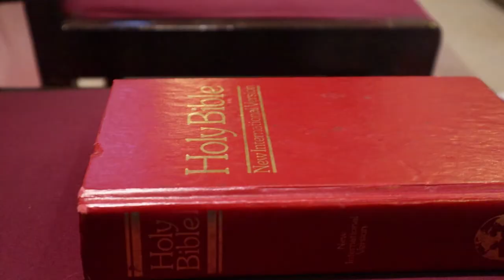Of Wedding Vows...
Getting to shoot a wedding is always such a beautiful experience. This was a wonderful catholic wedding that I photographed a couple of days back. The setting was wonderful, the couple was beautiful and the experience was absolutely tremendous. This vlog presents a few glimpses from the day. I hope you guys like it. :)